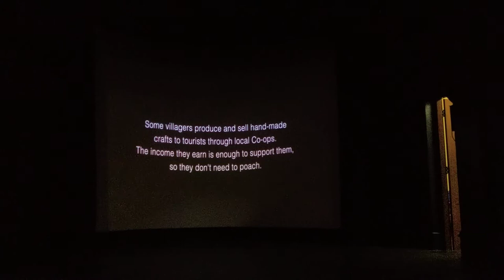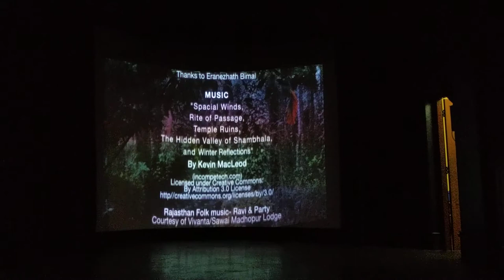People of the Wild Tiger - Screening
Event Details:
March 16 th Saturday 6:15 PM
A Special Program of Lecture
Topic : People of the Wild Tiger
(Video documentary, Screening and Panel Discussion)

Speaker : Ms. Lenore Rinder